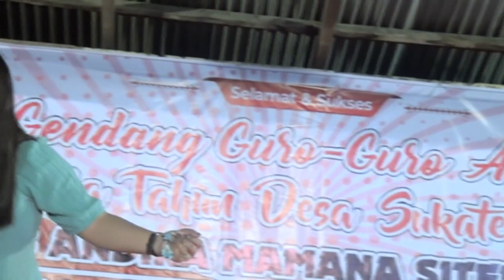Iche Br Ginting I MANGGA NGUDA I Songwriter: Asnah Depari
Melayani Pesanan Video Dokumentasi Dan Photo Dokumentasi[ Film Projec] [ Rent Cam ] [ Sound System ] [ Music Daerah ] [ Music Tiup ] [ Gondang Batak ] Dll ... Free Dan Weding ...  Alamat Studio Jl. Irigasi Link II Kel. Mangga Kec. Medan Tuntungan No.3 - Medan Hp. 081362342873